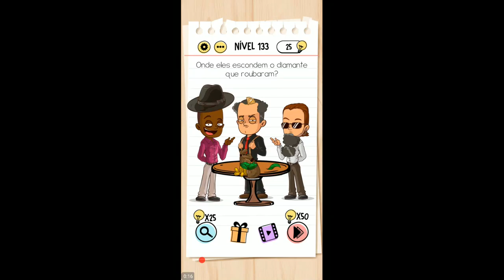NÍVEL DE ENSAIO DO CÉREBRO 131 132 133 134 135 136 137 138 139 140 RESPONDA ENSAIOS INTELIGENTES DO